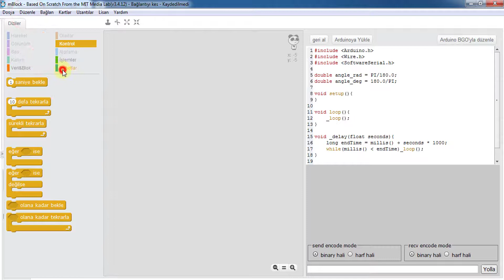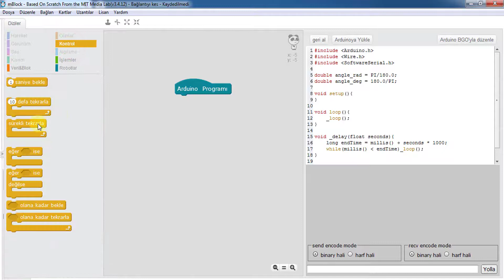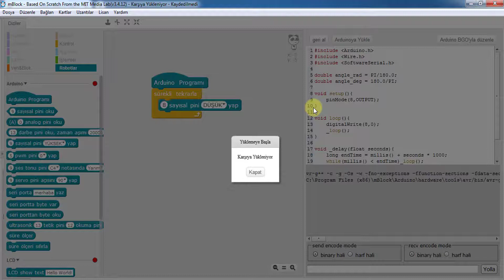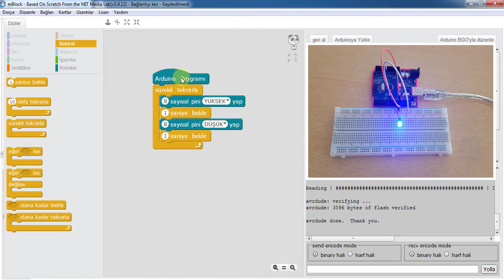Led Yakma #1 (Mblock ile Arduino)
Led yakma uygulaması için gerekli olan devre şeması ve kodlar için aşağıdaki linki kullanabilirsiniz:)